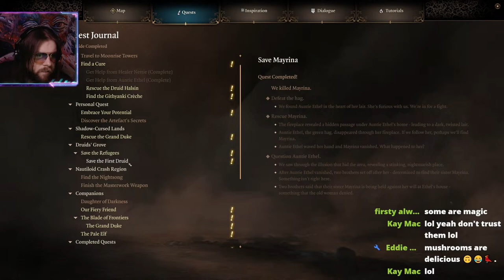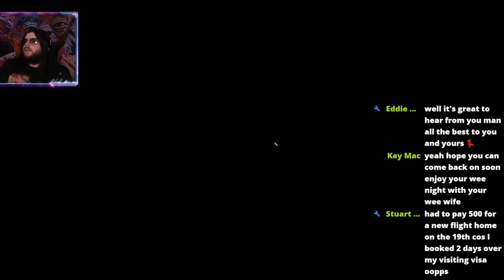Vase Plays: Baldur's Gate 3 (part 3)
Follow Me and You'll See
A World of Pure Annihilation!